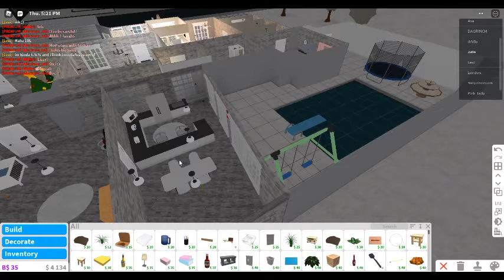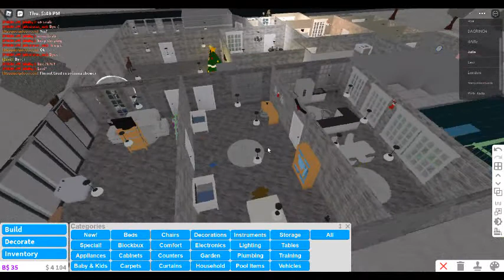House tour in bloxburg